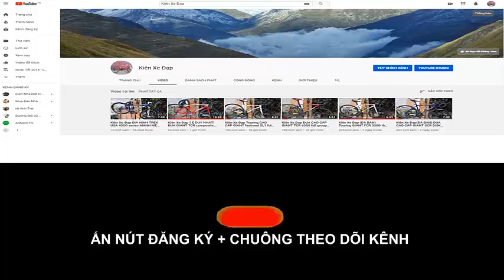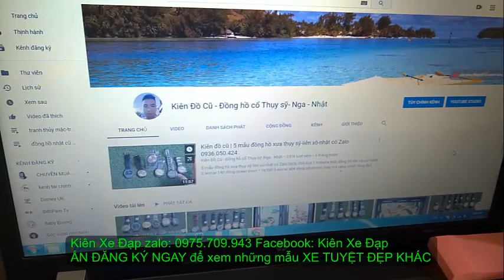Kiên Xe Đạp(ĐÃ BÁN) Đua CAO CẤP Trek 1.2 USA group SORA moay ơ bạc đạn cối nổi zalo 0975709943